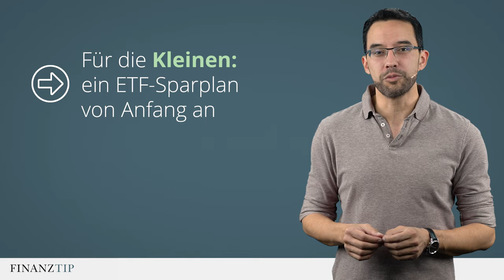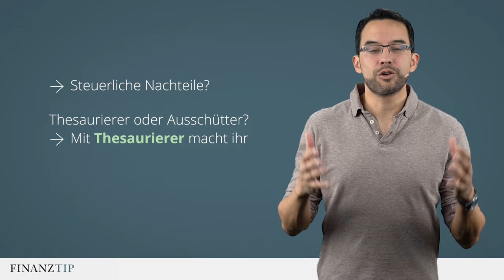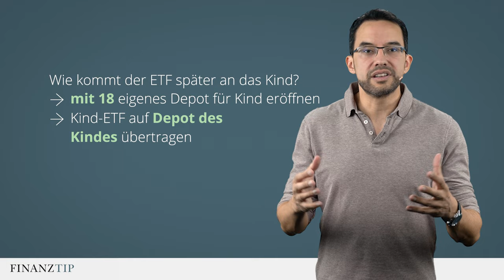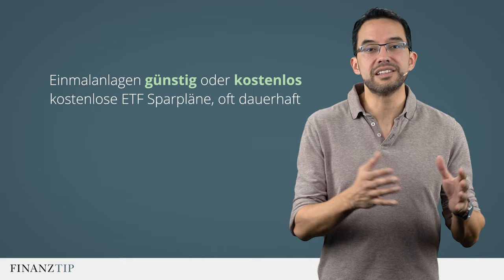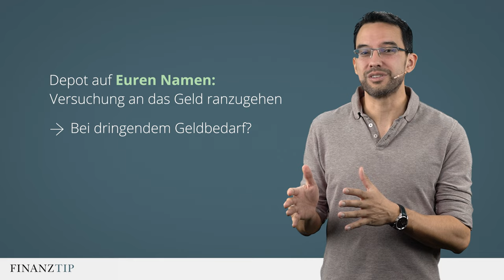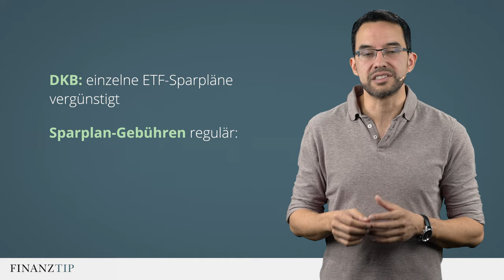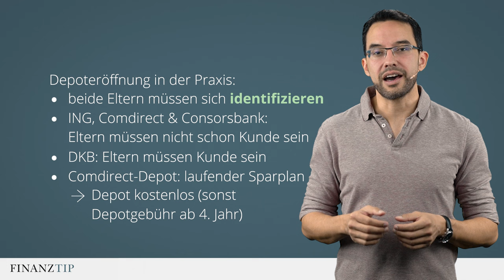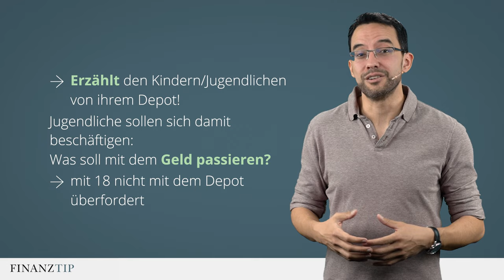Die beste Lösung fürs Kinder-Depot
Ihr wollt für Eure Kinder, Nichten, Neffen oder sonstigen Nachwuchs Geld anlegen? Da gibt es viele Möglichkeiten, aber nicht alle sind schlau. Saidi zeigt Euch, wie und vor allem wo das mit dem Kinder-Depot am besten ist.

00:00 Einleitung
00:41 1. Im eigenen Sparplan
01:18 2. Auf dem eigenen Depot
05:01 3. Zweites Depot eröffnen
08:14 4. Kinder-Depot